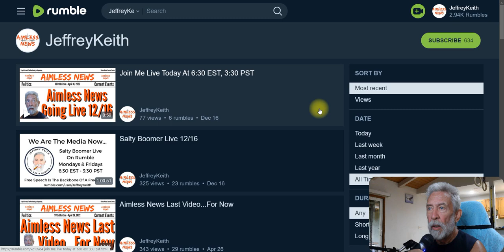Going Live Today On Rumble 12/19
6:30 EST - 3:30 PST